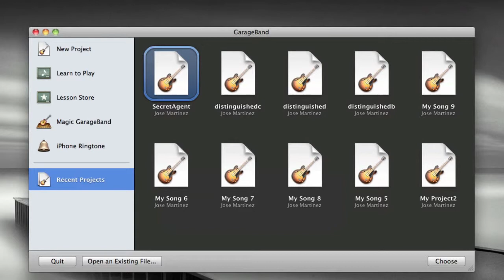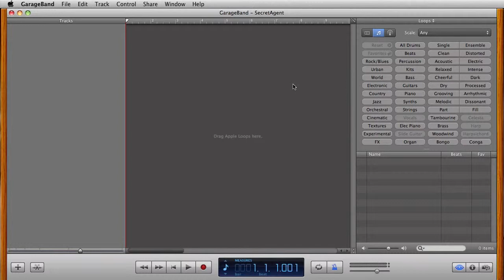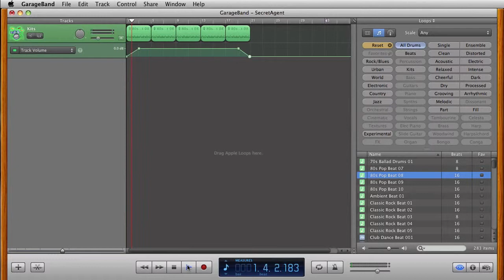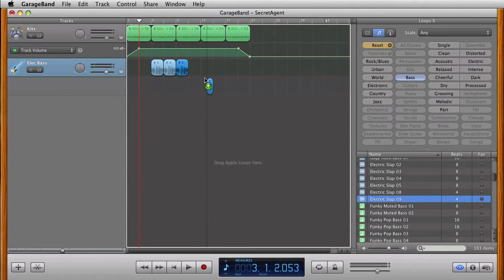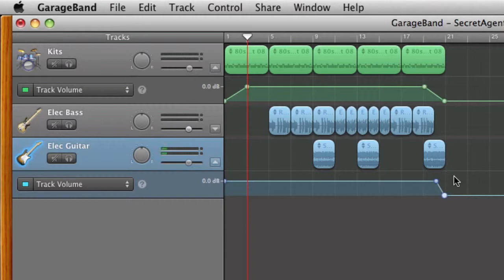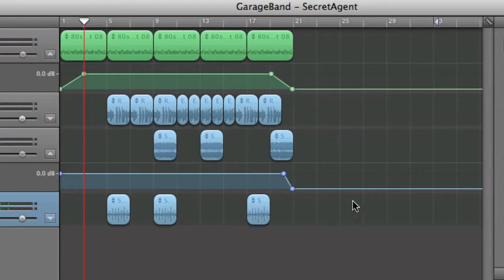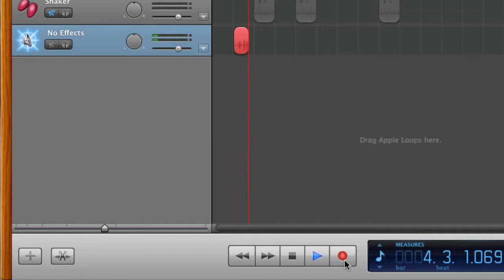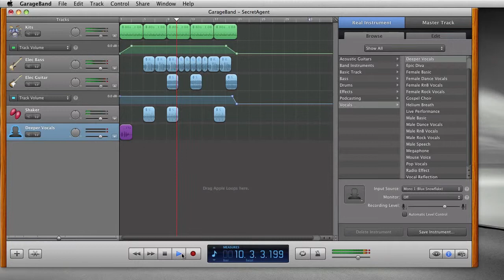Garageband 11, Introductory Tutorial